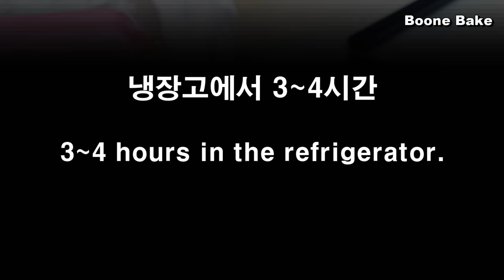젤리로 아름다운 무지개 치즈케이크를 만들어 봤어요.🌈 / Rainbow Jelly Cheesecake / Amazing cake / Cup measure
안녕하세요.

오늘은 아름다운 레인보우 젤리 케이크를 만들어 봤어요.
어렸을 때 비가 온 후 하늘에 더 있던 무지개를 봤던 기억이 있어요.
어찌나 환상적이던지.
엄마 손을 꼬~옥 잡고 함께 보던 그 무지개...
그 행복했던 기억 때문인지 무지개 컬러는 언제나 설레임을 가져다 줍니다.
그 설레이는 마음을 가득 담아 아름다운 무지개 젤리 케이크를 만들어 볼게요.

이번에 치즈케이크는 노즐에 넣어서 짜야하기 때문에 생크림을 섞을 때 주의를 해야 해요.
그렇지 않으면 크림이 뻑뻑하거나 푸석해 질 수 있어요.
그래서 젤라틴을 섞을 때에도 초심으로 돌아가 오랜만에 정석으로 섞었답니다.
그 과정은 영상으로 확인해 주세요.
또 생크림의 볼륨도 조금씩 다르게 해서 섞어주셔야 단단하면서도 매끈한 크림이 완성 될 거예요.
그리고 탱글탱글함을 자랑하는 곤약 젤리는요..
아주 씹는 식감이 좋아요.
곤약에 대한 자세한 설명은 아래를 참고해 주세요.

영상 중간에 제 목소리가 깜짝 등장합니다.
놀라지 마세요~~^^

아름다운 레인보우 젤리 케이크~!
진한 치즈의 풍미와 탱글탱글한 젤리의 조화~!
어메이징 젤리 케이크~!

만드는 방법~~!
체크 포인트~~!
자, 그럼..

   237ml = 1컵
   15ml = 1Tbsp
   5ml= 1tsp

● 케이크 완성 사이즈 ( 22cm *12cm*7cm )

● 파스텔 레인보우 젤리 치즈케이크
(몰드 사이즈: 24.5cm*13cm)

그레이엄 쿠키 100g ( 작은 조각 - 27개 )
설탕 13g   ( 1Tbsp  )
무염 버터 55g ( 1/4컵 )

크림치즈 500g ( 2 컵 + 1/4 컵 )
설탕 135g (  1/2컵 +3Tbsp )
사워크림 100g (1/2컵)
(또는 수분을 뺀 무가당 요거트 100g )

레몬즙 15g ( 1Tbsp  )
바닐라 익스트랙 5ml (1tsp)

가루 젤라틴 13g  ( 1 Tbsp + 1 tsp )
물 65g ( 1/3컵 +1tsp )

생크림 400g (70%~80% 휘핑함) ( 1컵 + 3/4컵  - 휘핑하기 전 )

● 레인보우 곤약 젤리
(몰드 사이즈: 26cm*18cm)
(** 각 컬러당 아래의 레시피가 필요합니다.)
설탕 15g (1Tbsp) *6
곤약 가루 2.5g ( 1/2tsp ) *6
물 100g (1/3컵+1Tbsp+1tsp) *6
레몬즙 2.5ml  ( 1/2tsp ) *6

●곤약은요?
곤약은 구약나물의 알줄기를 가공해서 만든 식재료로 감자 및 전분류에 속합니다.
물을 흡수하면 부피가 팽창하는 특징이 있어 적은 양으로도 포만감이 쉽게 느껴져서 다이어트식으로 많이 사용됩니다.
곤약은 단백질이나 지방, 비타민과 같은 특별한 영양소는 없지만 ‘글루코 만난’이라고 하는 식이섬유가 풍부해요..
또한 칼슘, 나트륨, 칼륨, 인 등의 미네랄이 풍부하죠.
비만이나 변비, 정장 작용에 효과가 좋으며, 중국에서는 옛날부터 황제의 비만 치료제로 쓰여 왔어요.
그리고 일본의 대표적 장수마을인 오키나와에서는 곤약을 매 식사 때마다 빼놓지 않을 정도로 즐겨 먹는다고 합니다.
요즘들어 곤약이 인기몰이를 하는 이유는 적은 양으로도 포만감을 줄 수 있고 칼로리까지 적어 다이어트용으로 그만이기 때문이예요.
그러나 곤약에는 탄수화물·지방·단백질 등 필수영양소와 비타민·무기질 등 미량영양소가 거의 없어서 매 끼니를 곤약으로 대신했다간 영양 불균형이 생길 수 있으니 주의를 해야 합니다.
또, 곤약은 수분이 부족하면 오히려 변비가 생길 수 있기 때문에 곤약을 섭취할 때에는 물도 충분히 섭취하는 것이 중요합니다.